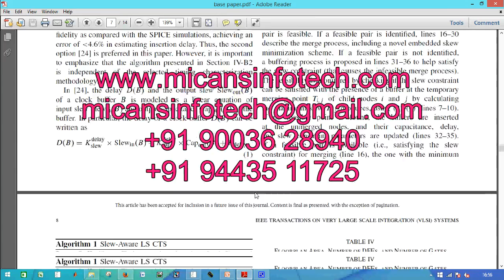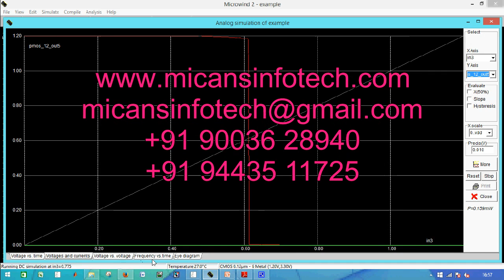Design Methodology for Voltage-Scaled Clock Distribution Networks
Abstract—A low-voltage/swing clocking methodology is developed
through both circuit and algorithmic innovations. The
primary objective is to significantly reduce the power consumed
by the clock network while maintaining the circuit performance
the same. The methodology consists of two primary components:
1) a novel D-flip-flop (DFF) cell that maximizes power savings
by enabling low-voltage/swing operation throughout the entire
clock network and 2) a novel clock tree synthesis algorithm to
ensure that the same timing constraints (i.e., clock frequency,
skew, and slew) are satisfied. The proposed methodology is integrated
within an industrial design flow. Experimental results on
ISCAS’89 benchmark circuits demonstrate that the overall
power consumed by the clock tree can be reduced by up
to 27% and 44% in, respectively, 32- and 45-nm technologies
while satisfying the same timing constraints. Furthermore,
the proposed low-swing DFF cell maintains the clock-to-Q delay
the same while achieving up to 32% and 15% power savings
in the overall flip-flop power of the benchmark circuits at,
respectively, 1- and 1.5-GHz clock frequencies.